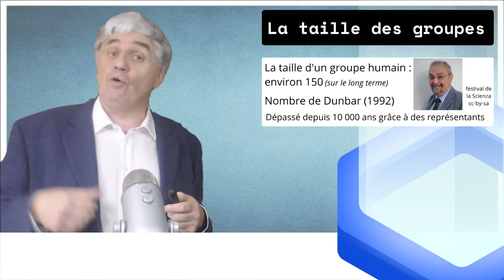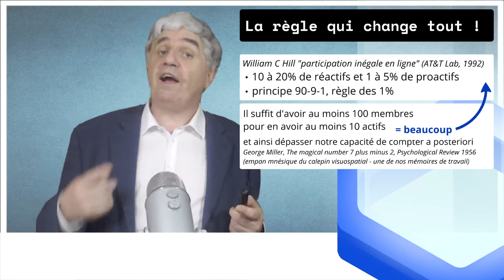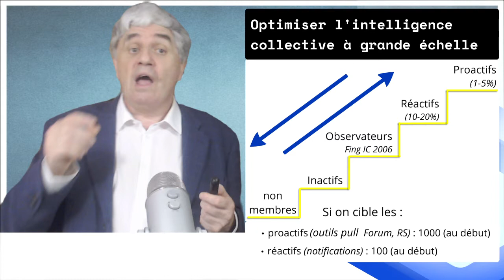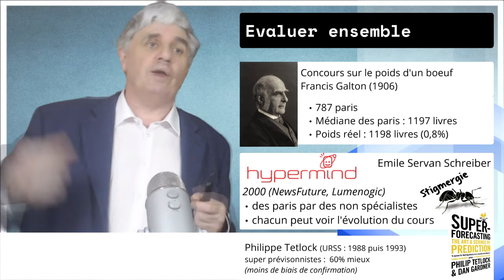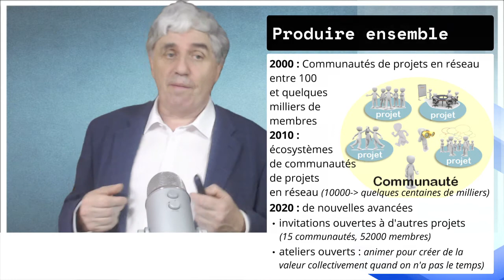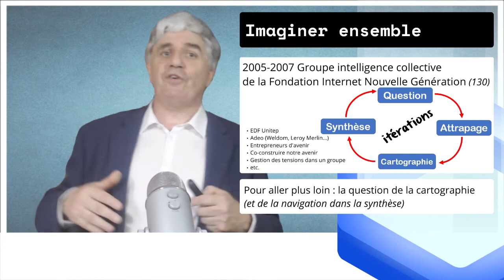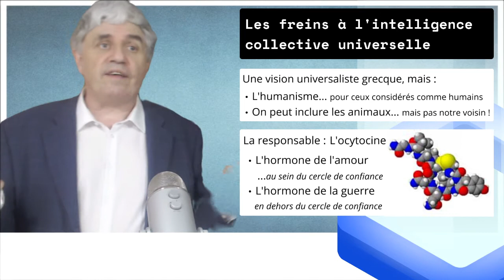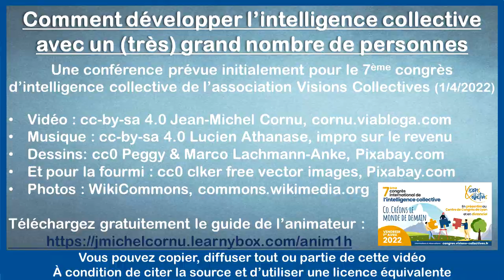Comment développer l’intelligence collective avec un (très) grand nombre de personnes ?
Cette vidéo est un peu particulière puisqu’il s’agit d’une conférence complète sur les avancées, les freins et les espoirs pour les prochaines années du développement de l’intellige collective en, très grand nombre. Je devais présenter cette conférence à l’occasion du 7ème congrès d’intelligence collective de l’association Visions collectives, mais entre-temps j’ai attrapé le Covid. Je l’ai donc enregistrée pour vous en faire bénéficier.

J'ai mis quelques liens sur les éléments cités dans la vidéo